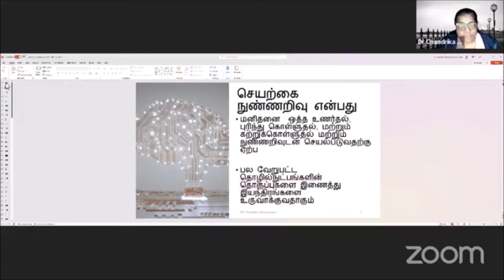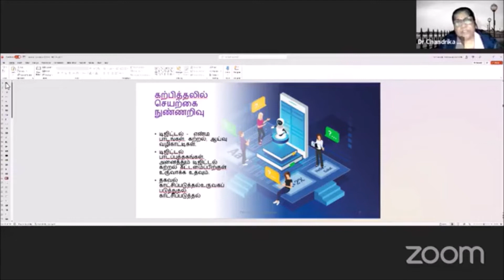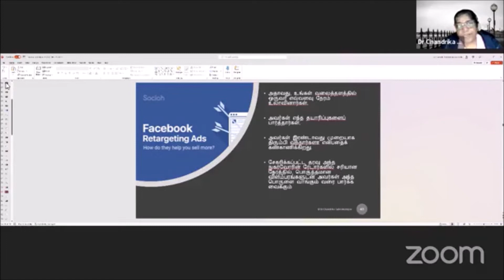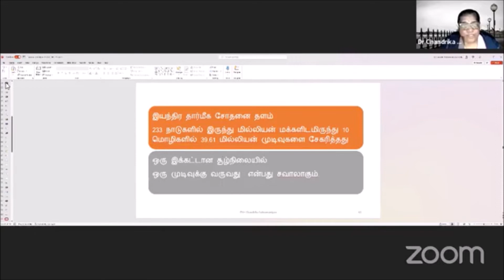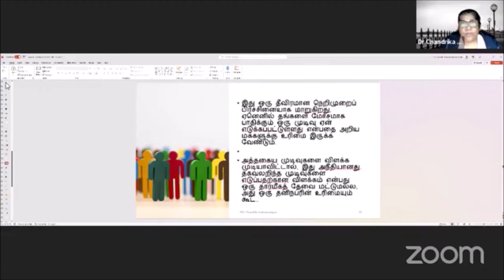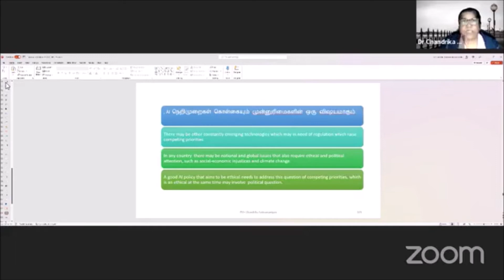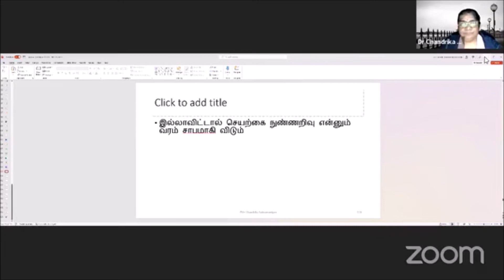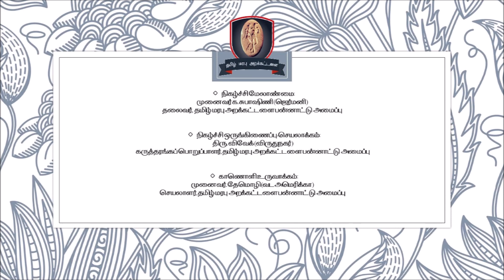செயற்கை நுண்ணறிவு வரமா? சாபமா? — முனைவர் சந்திரிகா சுப்ரமணியன்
தமிழ் மரபு அறக்கட்டளை பன்னாட்டு அமைப்பு
நடத்தும் இணையவழி உரைத்தொடர் நிகழ்ச்சி
திசைக் கூடல் - 306
அக்டோபர் 1, 2022 - சனிக்கிழமை
இந்திய நேரம் மாலை 5:00 மணிக்கு
(ஆஸ்திரேலியா  இரவு 9:30 மணிக்கு)
தலைப்பு:
"செயற்கை நுண்ணறிவு வரமா?  சாபமா?"
சிறப்புரை  (ம) கலந்துரையாடல்

சிறப்புரையாளர்:
முனைவர் சந்திரிகா சுப்ரமணியன்
உச்சநீதிமன்ற சட்ட வல்லுநர், ஆஸ்திரேலியா
நிறுவனர் - தமிழ் வளர்ச்சி மன்றம், சிட்னி